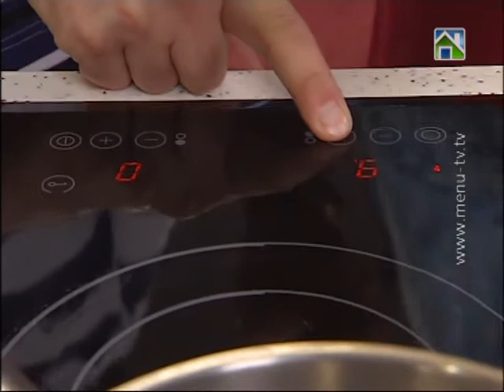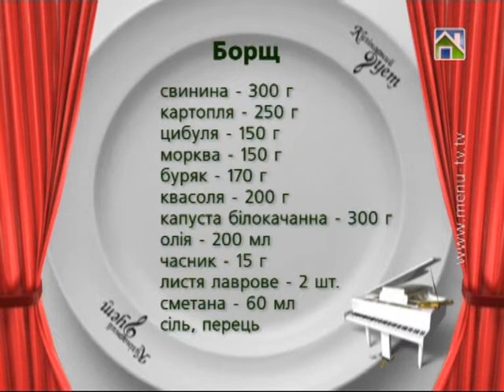Меню ТВ Віктор Павлік і Віталій Козловський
Меню ТВ Віктор Павлік і Віталій Козловський готуємо самчну страву.